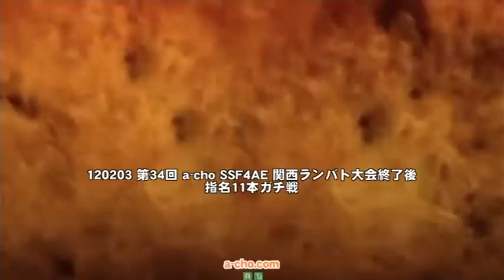120203 第34回 a-cho SSF4AE 関西ランバト大会終了後 指名11本ガチ戦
2012年2月3日に開催した、第34回 a-cho SSF4AE 関西ランバト大会終了後の優勝者による指名11本ガチ戦。
優勝者はNEW島唄(IB)選手、指名した相手は亀ノ助(MA)選手。
結果はNEW島唄(IB) 7 - 4 亀ノ助(MA)でランバト優勝者のNEW島唄(IB)選手の勝利。